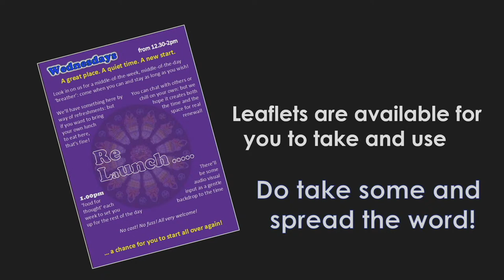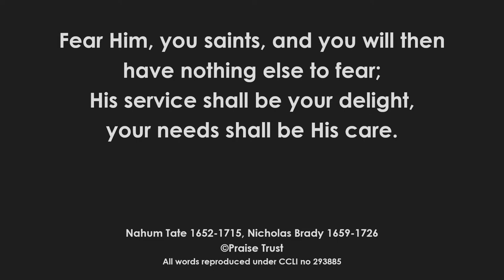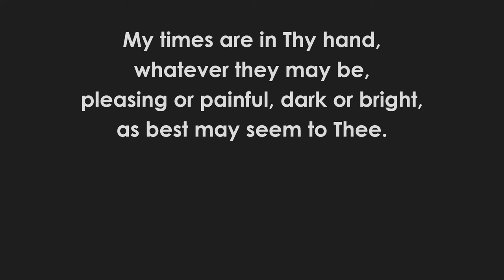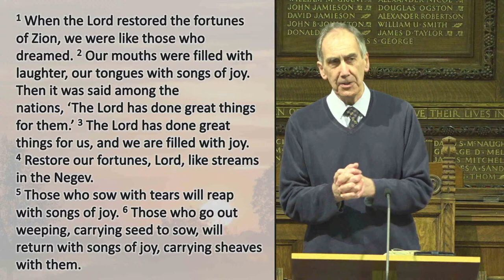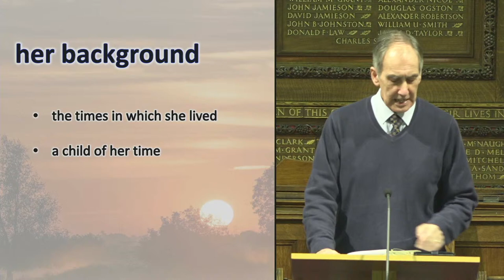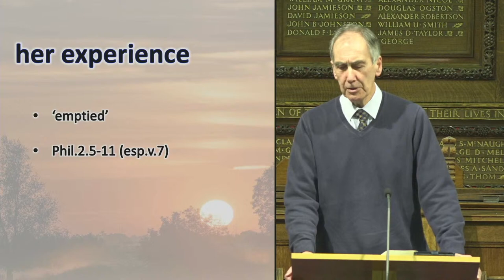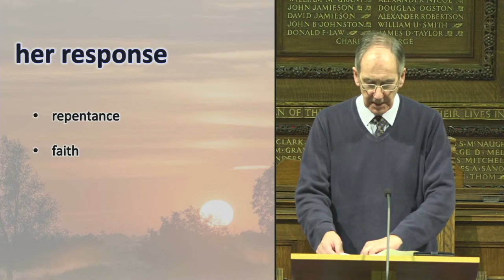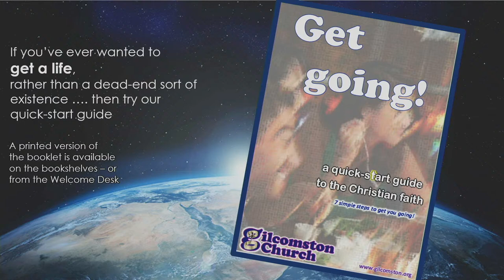Evening Service, Sunday 7 January 2023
Living the present to shape the future
Ruth 1:6-22